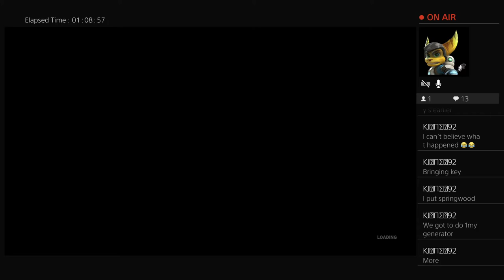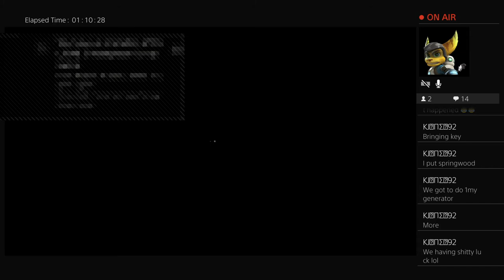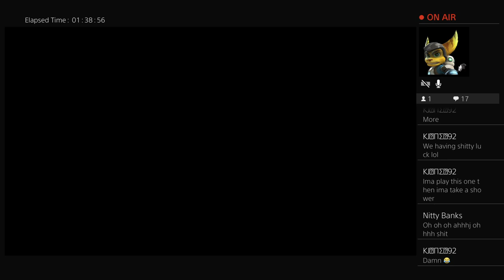Game time Team Red Money outchea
Louisiana Baby. Team player. Motto do u cause i got no time 4 fake ones